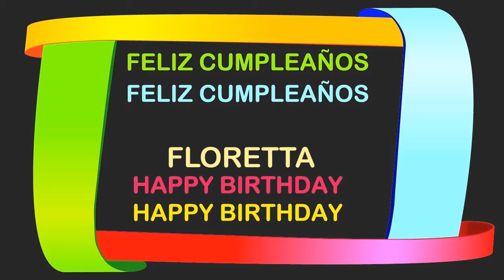Floretta Birthday Postcards & Postales